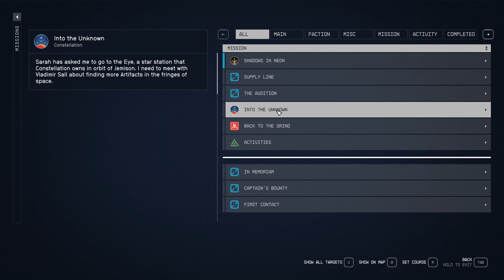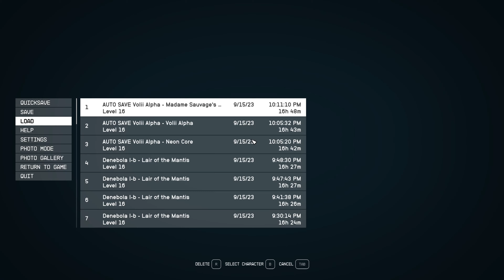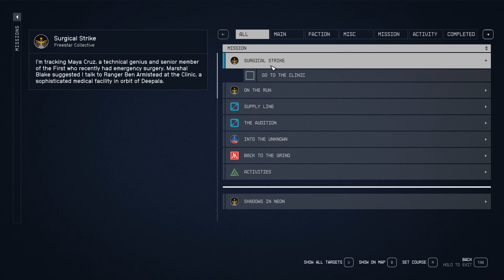Starfield - Part 22 - INVESTIGATION ON NEON - Walkthrough Playthrough Gameplay No commentary